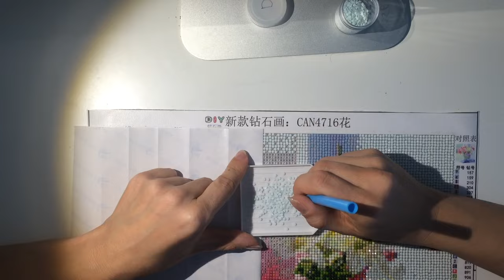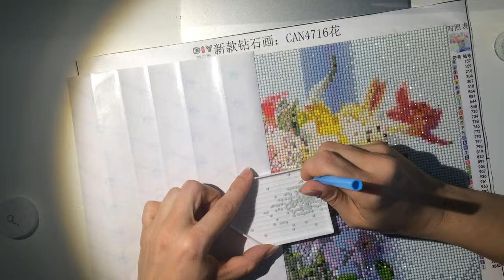Diamond painting - Flower in vase 8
You can also buy supplies and ready made paintings